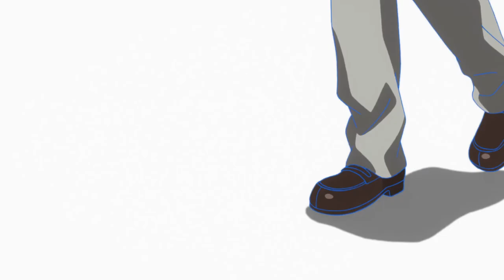Gamers! - OP [1080p]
This is a story that revolves around certain students and one hobby. Amano Keita is our lonely protagonist who has a passion for gaming and is friends with Uehara Tasuku, who is secretly a fellow gamer and is someone who believes his life is perfect. We also have Karen Tendou, the club president of the video games club and Chiaki Hoshinomori, who constantly bickers with Keita. This is a story filled with a non-stop sequence of comedy scenes and misunderstandings. Our chaotic romantic comedy now begins!